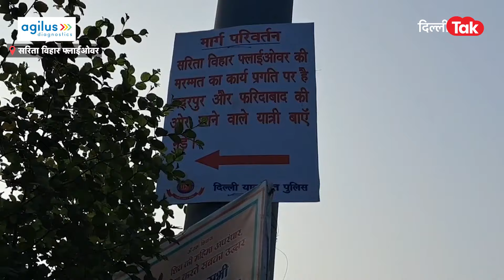DELHI का ये FLYOVER अगले 1 महीने तक रहेगा बंद, अब कहां से सफर करेंगे यात्री?